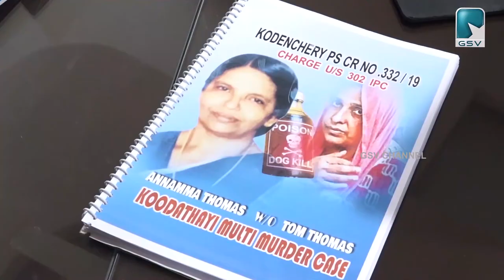കൂടത്തായി കേസ് ആറാം കുറ്റപത്രവും സമർപ്പിച്ചു. കേസ് ഇനി കോടതിയിൽ